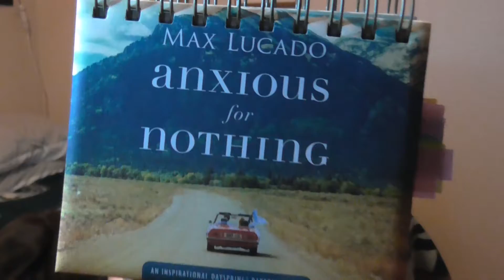DAILY INSPIRATIONAL READINGS!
Hi! Today I am sharing some daily inspirational readings I read and enjoy! These will be coming from the month of February! This channel is about growth and learning. Subscribe, I would love to have you so that we can form a community to help each other grow and learn more about ourselves, each other and lift each other up if anyone ever needs it!

Link for the calendar I am using: